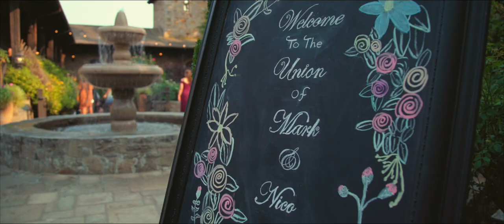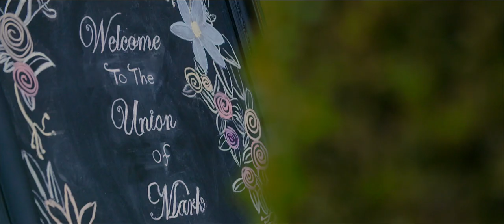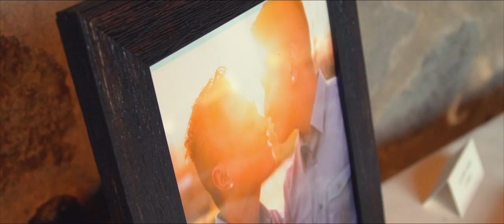Mark & Nico Wedding Highlights | NicoGetsMARKed2018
Mark & Nico | Couple Vlogs
NicoGetsMARKed2018 Series

Special, special thank you to Max Video Productions! We absolutely love our highlights video and we cannot wait for the final documentary!!!

Be Silly. Stay Humble. Live Happily!

Mark's IG: @markbuan
Nico's IG: @nicosayshii
Roscoe's IG: @roscoebudds

Equipment
- Apogee MiC 96k